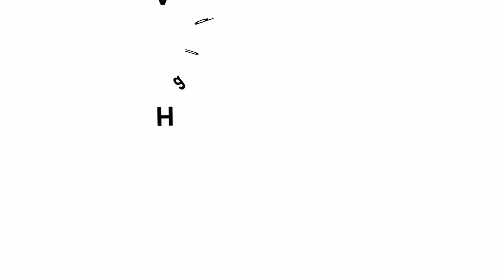Wooden Top Spinner | Hindi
These wooden tops come from a small town called Chinnapatna which lies between Bangalore and Mysore. The origin of these toys can be traced to the reign of Tipu Sultan who invited artisans from Persia to train the local artisans in the making of wooden toys. The wooden top has a hollow bead and a string attached to its shaft. You wind the thread on the axle. Then hold the bead with one hand and pull the string with the other. This spins the top which can then be placed on the floor to spin for a very long time. The lovely colors lend a lot of glory to this top. The top is made of wood with no sharp edges and is therefore safe with children.
The other Wooden Spinner is almost universally available in all cultures. A loop of thread is woven through the two holes of a wooden disc. Then the ends of the loops are held between the thumbs of both hands. The wooden disc is first spun round and round to enable the strings to gather some twists. Then the strings are pulled and released alternately. This spins the disc very fast.